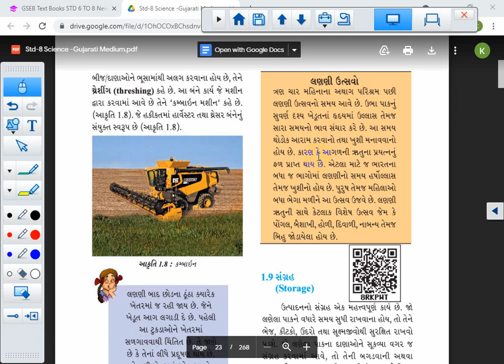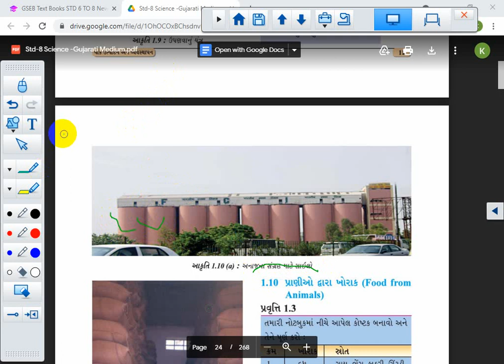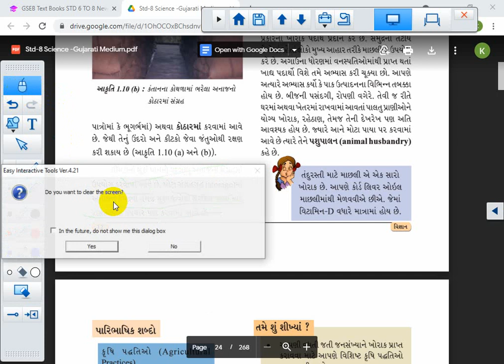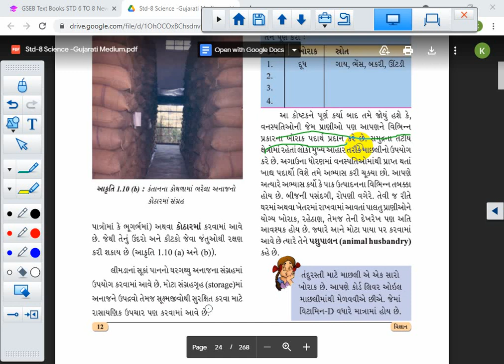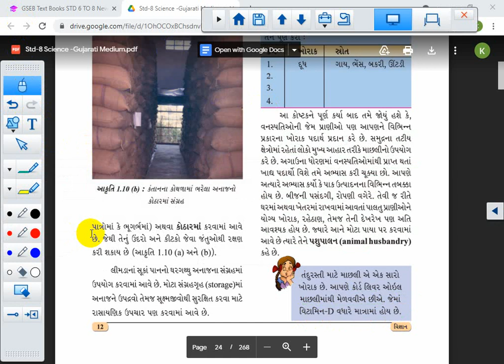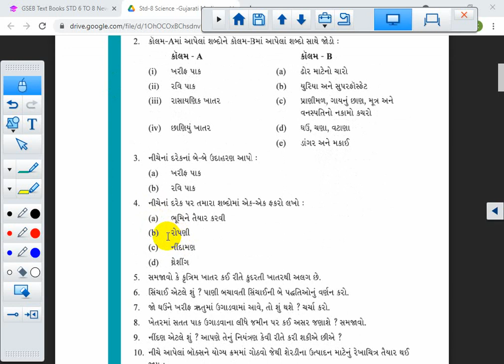STD 8 || SCIENCE || CH 1 || LEC 4 || SEM 1 || 2021 - 22 || B. A. KAPURIYA